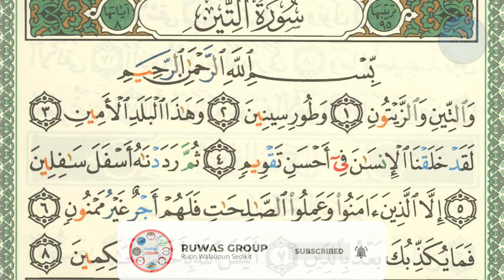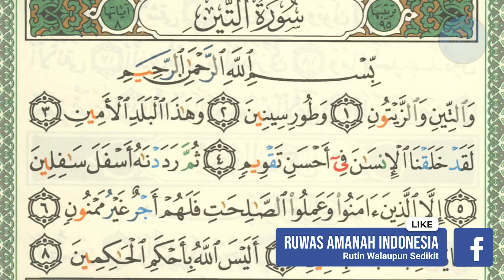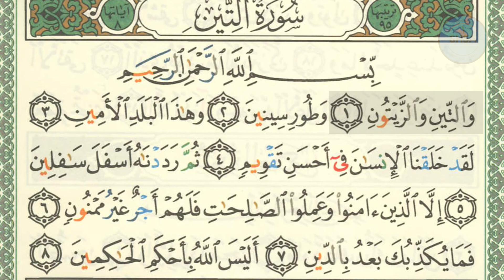SHSA + Arti - Surah At-Tin Ayat 1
Bismillah...

RuWaS Group adalah sebuah program dibawah bimbingan Ruwas Amanah Indonesia (RAI) yang menyediakan layanan belajar Islam APLIKATIF secara online.

1. SHSH (Satu Hari Satu Hadits): Program hadits harian melalui grup WhatsApp.

2. SHSB (Satu Hari Satu Baris): Program Tahfizh (menghafal) al Qur'an, satu baris setiap hari, melalui media grup WhatsApp dan YouTube.

3. SHSV (Satu Hari Satu Video): Program video motivasi/nasehat islami setiap hari melalui grup WhatsApp.

4. SHDH (Satu Hari Dua Halaman): Program membaca Al-Qur'an dua halaman setiap hari dengan media grup WhatsApp & YouTube.

5. Ruang Ngaji + SHDB (Satu Hari Dua Baris) Juz 30: Program Belajar mengaji dan menghapal setiap hari dengan media grup WhatsApp & Youtube.

YANG TERBARU:
6. SHSA + Arti (Satu Hari Satu Ayat + Arti): Program Menghapal arti dari Ayat Al-Qur'an setiap hari dengan media grup Whatsapp & Youtube.

7. 7 RuWaS (Rutin Walaupun Sedikit): Program Mengamalkan 7 amalan setiap hari walaupun sedikit.

Dll.